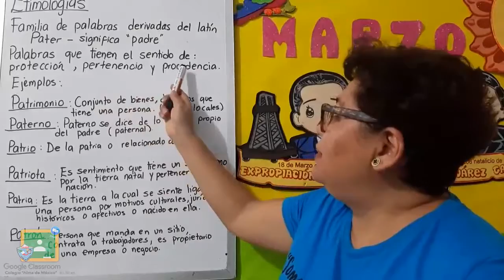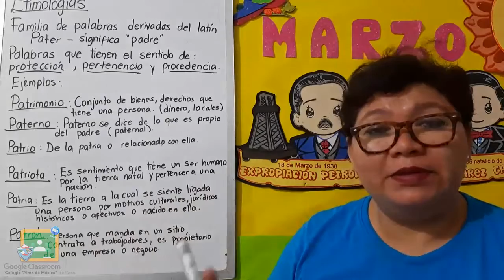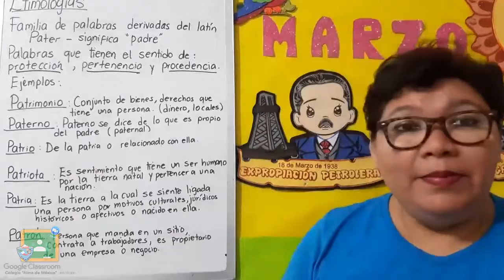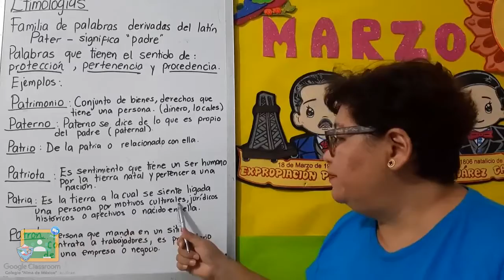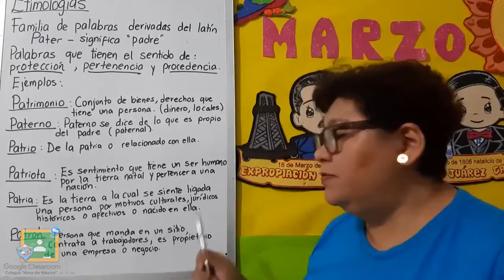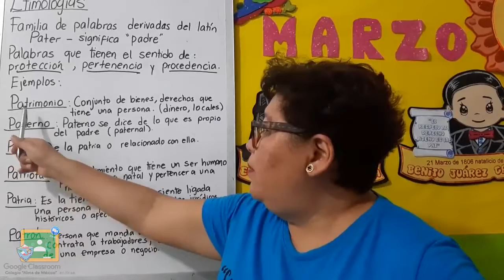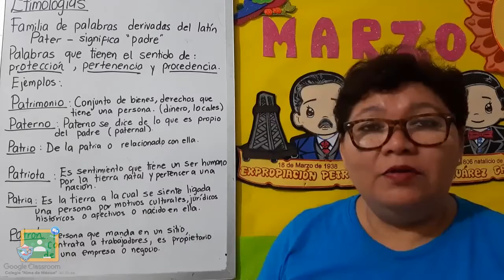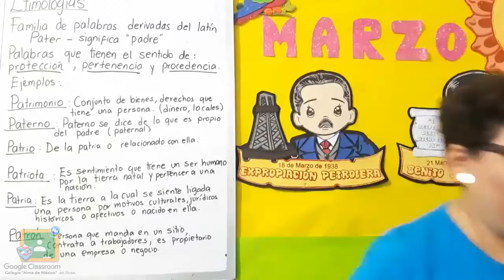2do Primaria - Español: Etimologías